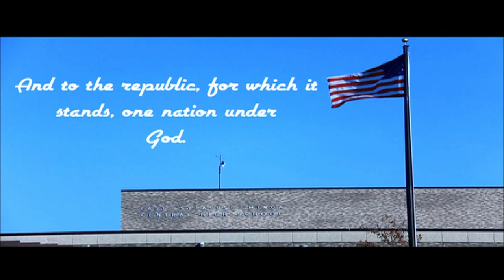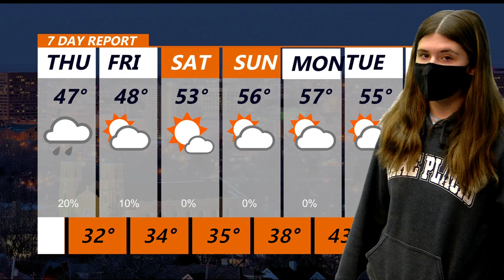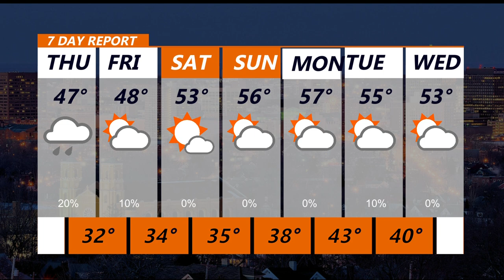Nov 4 2021